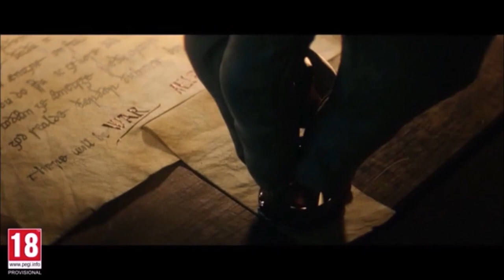Armory loadouts, New weapons and shop changes AC Valhalla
New title update 1.5.2 is live now, New loadout feature is useful, new weapons not so much, also we have some positive changes in-game stores kara is sellin gplatinum ingots and more, we can get dublicate weapons from hildiran and Vagn, also old 2 shop tactic is still working.

if you want to see full list what been promised follow the next link for full update info
Members of the Channel:
Joe, MRKP, DNA, Nika, Dennis, Arif and David W Thank you members you are the greatest 🙏

ok
time stamps:
00:00 - Hello Vikings
00:04 - patch notes
02:51 - Wolf pack outro